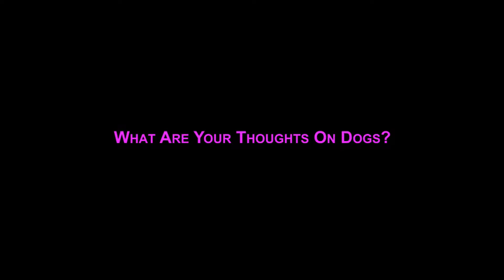Fully Charged - Dogs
Do all dogs really go to heaven? Yes. Except for those little yelper dogs. They're in hell. As seen in, Season 2, Episode 3 of The Following Announcement.